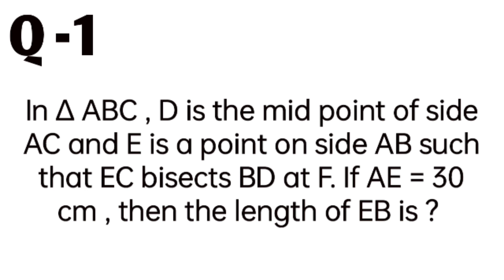SSC CGL Previous Year Solved Paper Maths | CGL Math Question Paper 2020 | SSC CGL 16 August Analysis